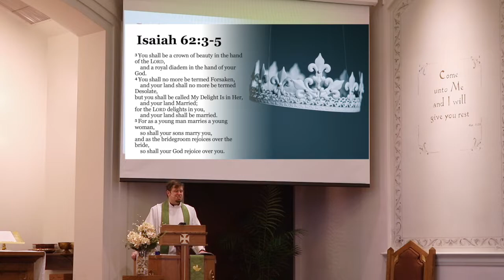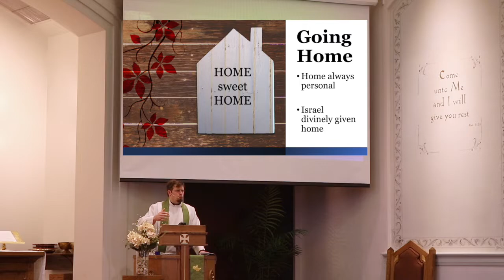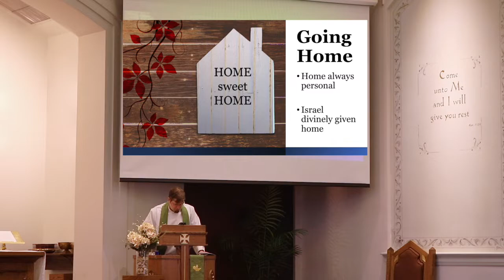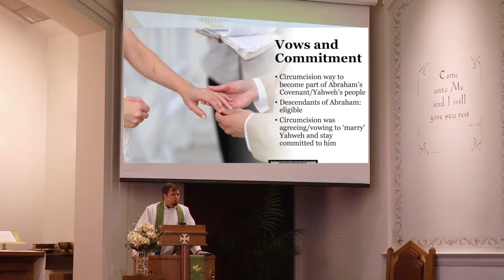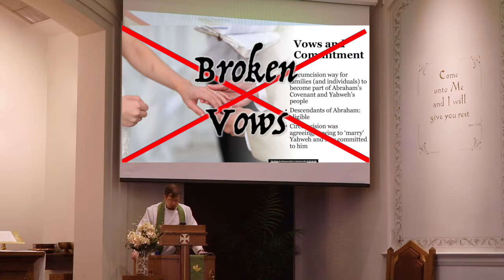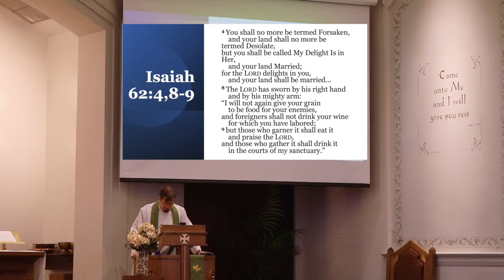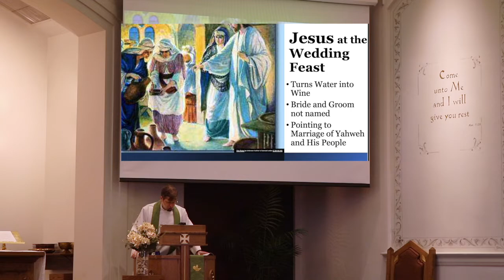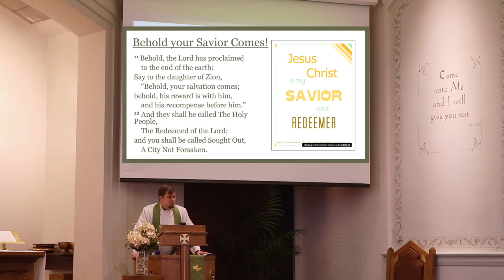Sermon | "Behold Your Salvation Comes!"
On January 16, 2022, Pastor Greg Enterline focuses on Isaiah 62 in his sermon entitled "Behold Your Savior Comes!"

"Behold, the  Lord  has  proclaimed to the  end  of  the  earth: Say  to the  daughter  of  Zion, 'Behold, your salvation comes; behold, his  reward  is  with  him, and  his  recompense  before  him' And  they  shall  be  called  The  Holy  People, The  Redeemed  of  the  Lord; and  you  shall  be  called  Sought  Out, A City  Not  Forsaken." (Isaiah 62:10-12)